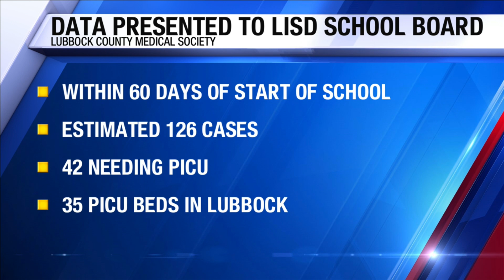Lubbock County Medical Society: More children will get sick with COVID-19 unless we require masks in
Dr. Sameer Islam with the Lubbock County Medical Society speaks with KAMC's Bryan Mudd and Lauren Matter about the severity this new Delta strain has on our children and why masks should be required in schools going forward.